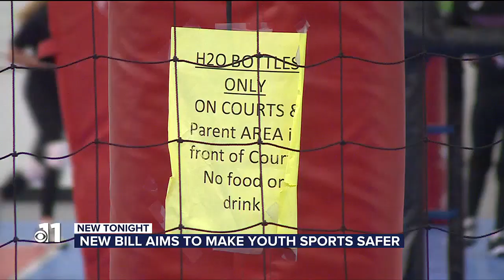Youth Sports Safety Bill